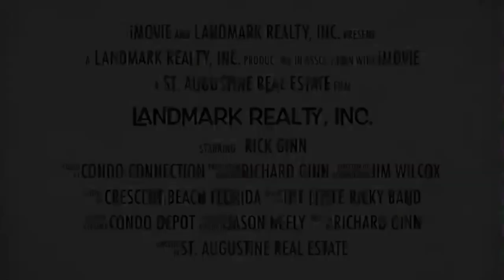Quail Hollow Condo For Sale | Crescent Beach Condos | saintaugustinecondos.com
BEDROOMS: 1/1-2/2 NUMBER OF UNITS IN COMPLEX: 102  YEAR BUILT: 1973  NUMBER OF POOLS: 1 , PARKING:  1 UNCOVERED   3 LEVEL COMPLEX   NO ELEVATOR  CONSTRUCTION: FRAME

 Quail Hollow Condos is located at Crescent Beach FL, about 10 miles south of St. Augustine Beach. There are 102 units built in 1973. Quail Hollow offers two floor plans, the townhouse (2 levels) or a flat (1 level), ranging in size from 768 sq. ft. to 1200 sq. ft. There are one or two bedroom units with 1 to 2 baths. There is no covered parking or garages. At this time there is an on-site rental office or you may choose other off-site rental management company.

Amenities offered at Quail Hollow Condos include: pool, private beach walkway, and wireless internet in some units.

St. Augustine, Florida encompasses approximately 8.37 square miles on the Atlantic Coast of Florida. St. Augustine’s historical significance as the oldest city in the country and recreational opportunities make it a popular tourist attraction, deeming tourism St. Augustine’s most significant economic boon. St. Augustine is home to a multitude of incredible golf courses, and to 42 miles of sandy beaches to enjoy a variety of water-related activities. There are a plethora of boutiques and shops, theaters and museums, restaurants, nightlife, and a wide range of recreational opportunities within St. Augustine and nearby areas such as Jacksonville.

St. Augustine is the county seat of St. Johns County, Florida and is home to a population of about 13,841 residents in the 32084 and 32086 zip codes. Residents earn an average annual household income of nearly $45,674, just a tad lower than the state’s average household income of $49,426. On the contrary, homes hold higher values in St. Augustine at $237,479 than they do in other areas of the state where the average home value is $179,800.

St John County has over 40 miles of coastline part of which is the St Augustine Beach. You can enjoy the white sand beaches by getting home at the oceanfront. You get to live in luxurious homes and enjoy beach walks at any time of day or night. Some of the best neighborhoods include the Marsh Creek, Seagrove, Ocean Oaks, Sea Colony, ​and Magnolia Dunes.

6970 A1A South, St. Augustine, Florida COMPLEX: DIRECT OCEANFRONT      LOCATION: Crescent Beach, Florida,  Bedrooms: 1/1  Number of units in complex: 114 Year built: 1987 Type of views: Oceanfront, ocean view  Number of pools: 1 Parking: uncovered    4 Level Complex   Concrete construction   Beacher’s Lodge condos are located at Crescent Beach Florida.

6240 A1A South, St. Augustine, Florida  COMPLEX: DIRECT OCEANFRONT    LOCATION: Crescent Beach, Florida    GPS N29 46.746 W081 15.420      Bedrooms: 2/2-3/2      Number of units in complex: 66      Year built: 1985      Type of views: Oceanfront,      ocean view     Number of pools: 1      Parking: Covered    3 Level Complex

7950 A1A South St. Augustine, Florida Crescent Sandpiper Condos are located in Crescent Beach, FL, about 6 miles south of St. Augustine Beach. Built in 1973, there are a total of 51 individual condominium units. Crescent Sandpiper offers two-floor plans, the townhouse (2 levels) and flat (1 level), and both are approximately 1100 square feet.